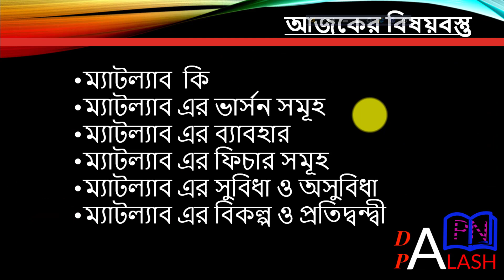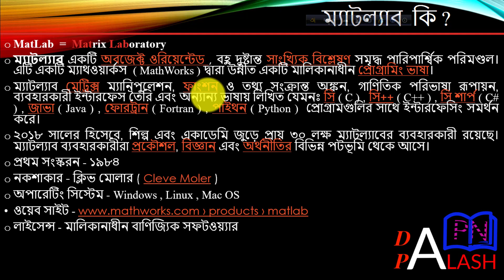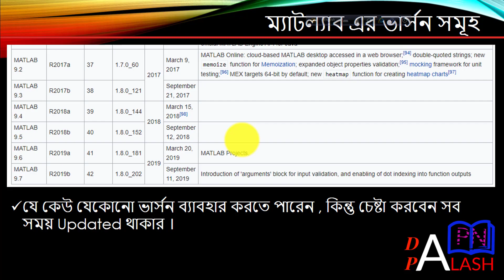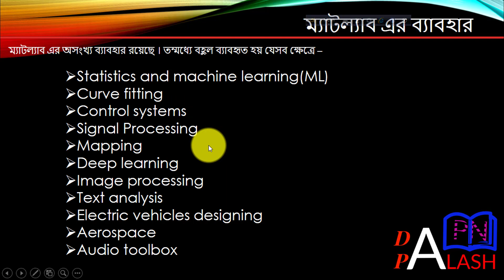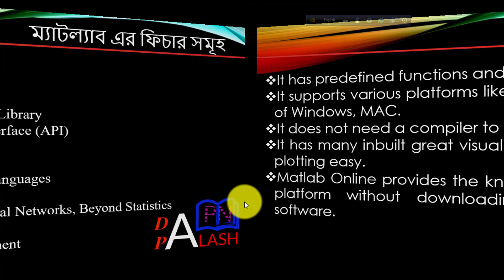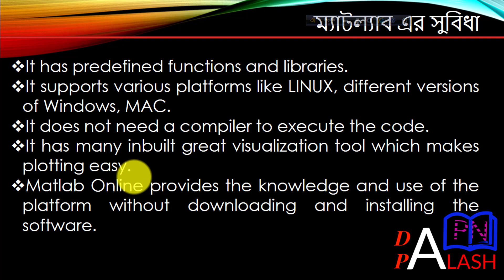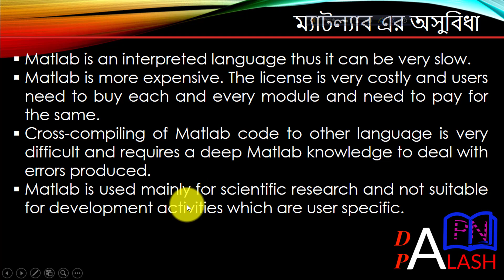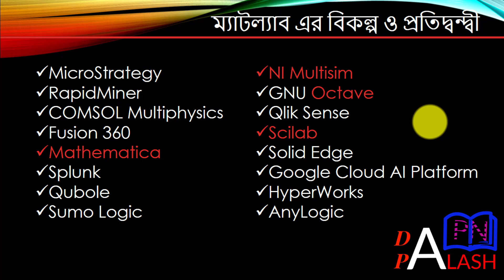Matlab Bangla Tutorial 1 : Introduction to Matlab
Subject: Matlab
Lectured by: Md. Darul Atfal Palash (BSc Engineering in ETE)

"Matlab" এর উপর সহজভাবে এবং নিখুঁতভাবে ধারণা পাবেন আশা করি।
For any query please inform me.
 অন্যদের সাথে শেয়ার করতে ভুলবেন না ।

Learning outcomes :
ম্যাটল্যাব  কি
ম্যাটল্যাব এর ভার্সন সমূহ
ম্যাটল্যাব এর ব্যাবহার
ম্যাটল্যাব এর ফিচার সমূহ
ম্যাটল্যাব এর সুবিধা ও অসুবিধা
ম্যাটল্যাব এর বিকল্প ও প্রতিদ্বন্দ্বী

.Keep Watching.